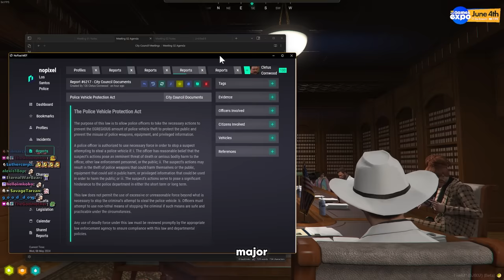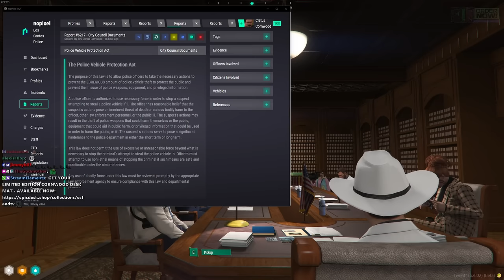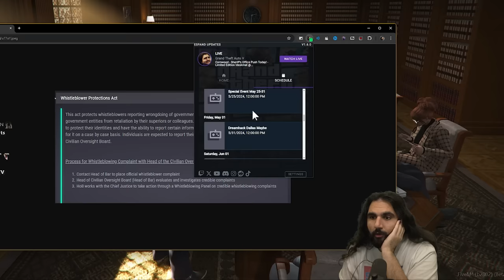The Moment Of TRUTH For The SHERIFF'S OFFICE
Cornwood Attends The Meeting That Redefined the Sheriff's Office's Path In Nopixel GTA Rp

keychain.club/Esfand